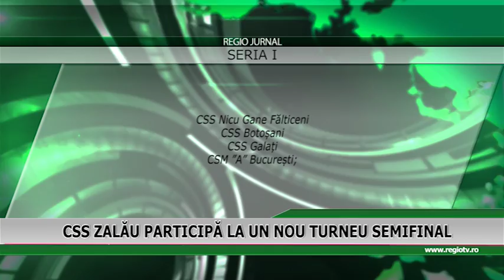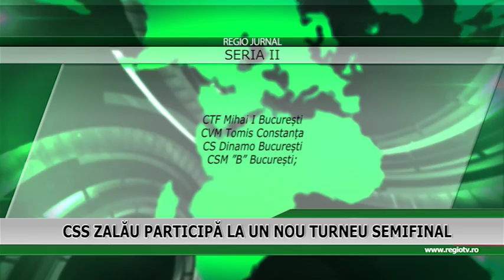CSS ZALAU PARICIPA LA UN NOU TURNEU SEMIFINAL